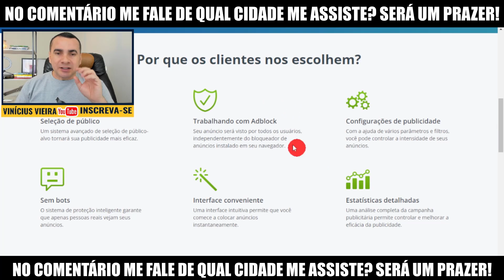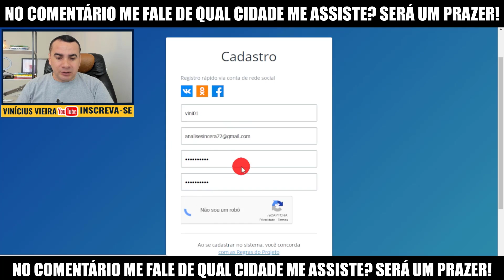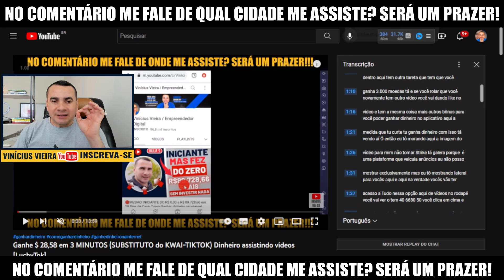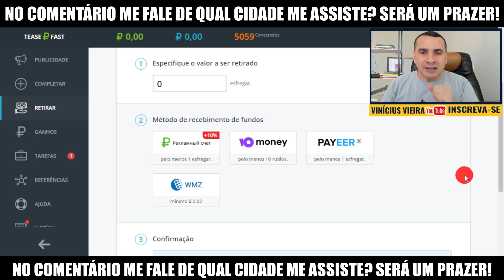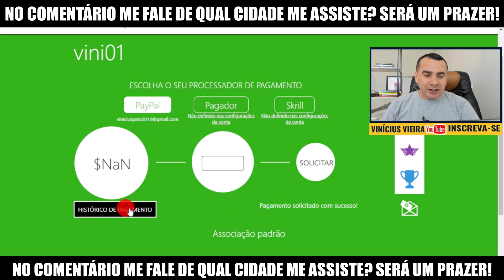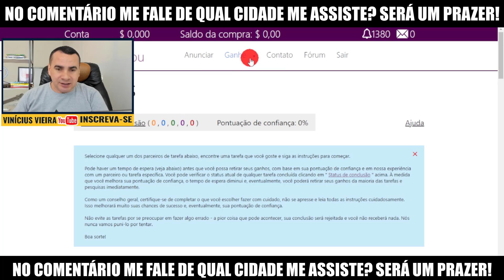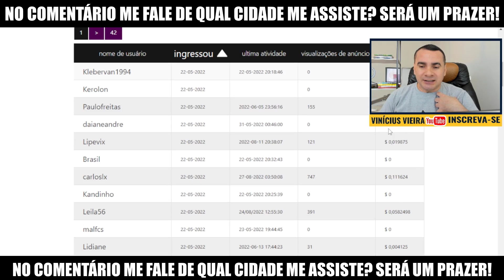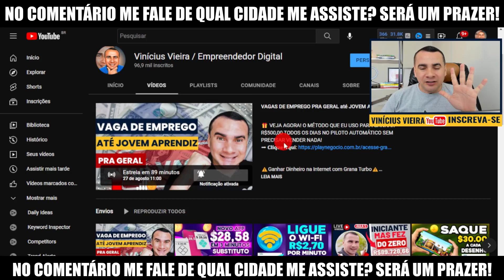MESMO INICIANTE FERRAMENTA GRÁTIS! Até R$ 1,30 POR MINUTO no AUTOMÁTICO Usando o celular (dinheiro)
📢 𝐏𝐚𝐫𝐜𝐞𝐫𝐢𝐚𝐬/𝐃𝐢𝐯𝐮𝐥𝐠𝐚çã𝐨
👉Só chame se deseja fazer divulgação no canal!

⚡Descrição

Tags;